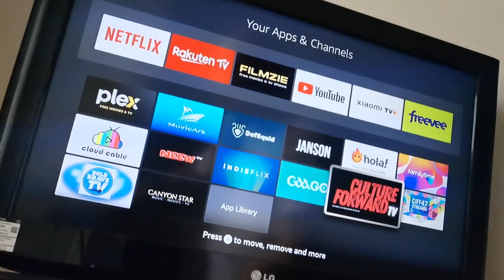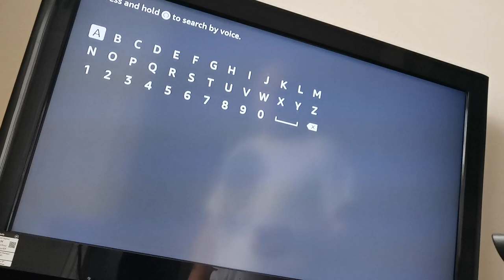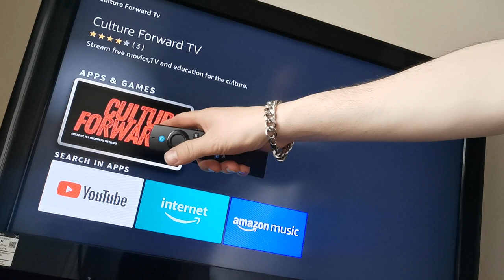CULTURE FORWARD TV FOR FIRESTICK INCLUDING CLASSIC BOXING AND GREAT MOVIES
Great App with classic boxing, standup, documentaries, movies and all things urban.